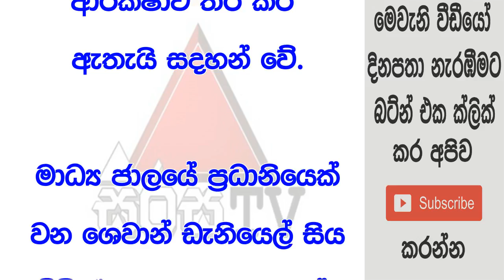විශ්වාසභංග යෝජනාව පරාජය කළ රනිල් කොළඹින්ම වැඩ අල්ලයි | සිරස ප්‍රධාන කාර්යාලය කුඩු කරයි..!